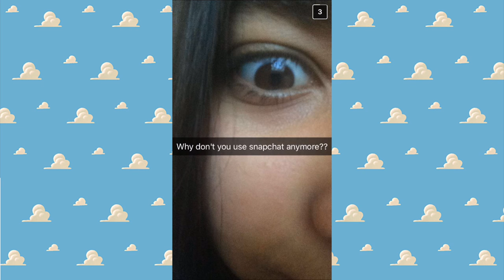Q&A #3 - SNAPCHAT Q&A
Sorry, just a short video this weekend! I might have some vlogs out during the week though...not to get your hopes up!!